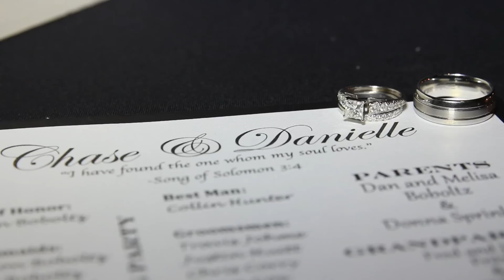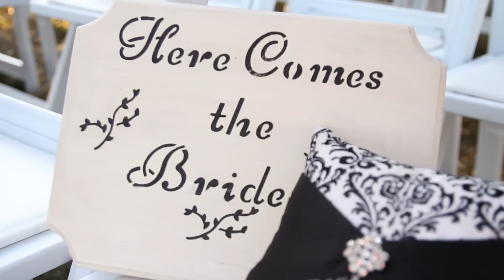Trophy Club Country Club | Wedding Highlights | ClubCorp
From breathtaking views to fantastic cuisine, Trophy Club provides the ideal spot for your Southlake-area wedding ceremony – just a short drive from Grapevine. Our experienced service staff and certified event planner stand ready to give you all the information you need to design a special ceremony that's sure to please every time.  Sit back and let us add style and fun to your special wedding event.